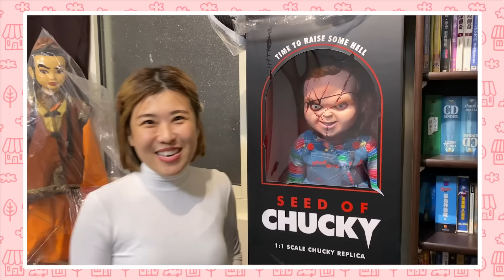600萬買超大房！開箱新買的鬼屋？？！｜木星小宇宙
今天跟著嘟企劃一起來開箱
恭喜Blue格格新居落成！
但沒想到他的房間居然有...